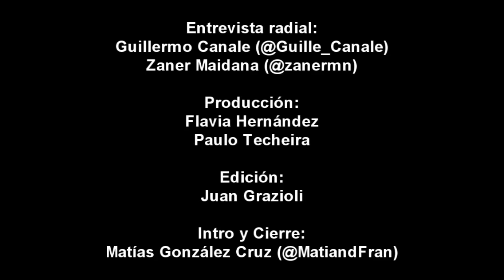Entrevista al "Canguro" Richard Porta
Primera entrevista del Canguro Porta en su retorno a Nacional
Entrevista radial:
Guillermo Canale (@Guille_Canale)
Zaner Maidana (@zanermn)

Producción:
Flavia Hernández (@flaviaache)
Paulo Techeira (@PauloTecheira)

Edición:
Juan Grazioli (@JuanGrazioli)

Intro y Cierre:
Matías González Cruz (@MatiandFran)